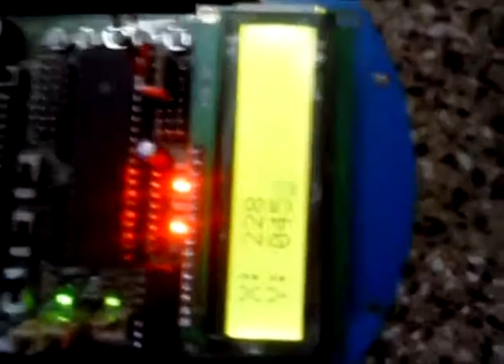Touch Screen controlled robot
For more info goto:-